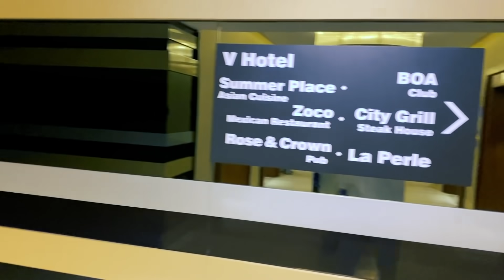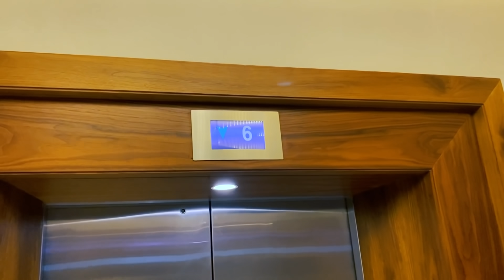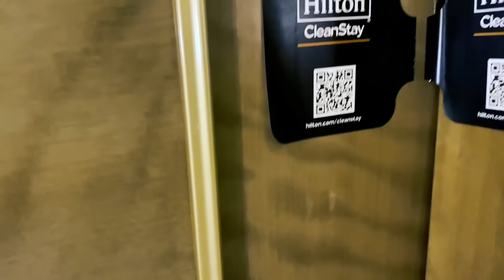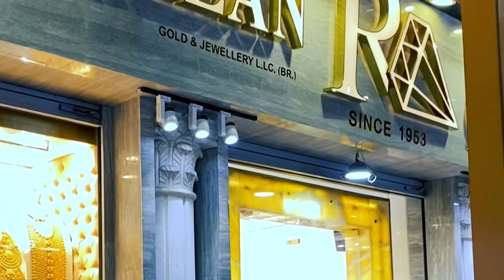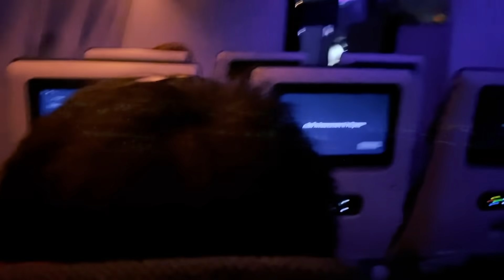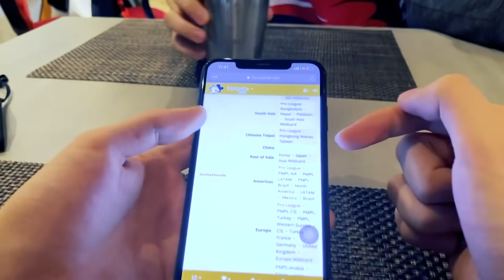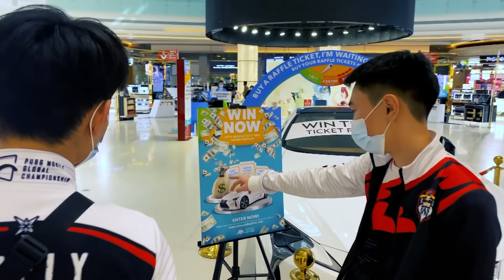Z3US eSPORT / LAST DAYS IN DUBAI VLOG #10